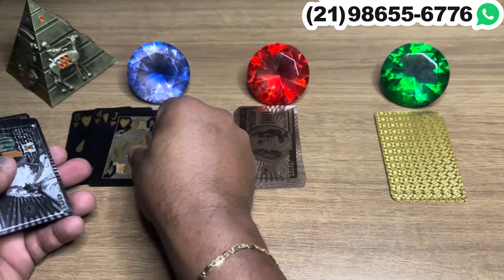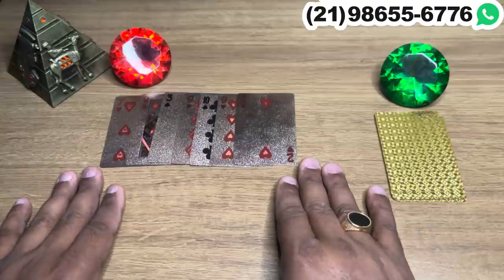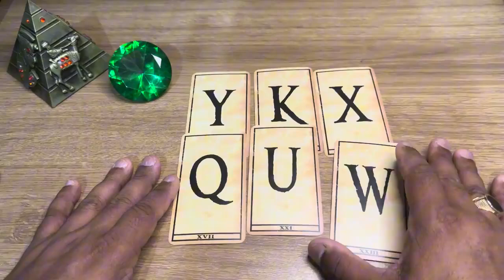✨ Está sofrendo por você e carregando o peso da culpa por algo que fez! + letra inicial! | Tarot